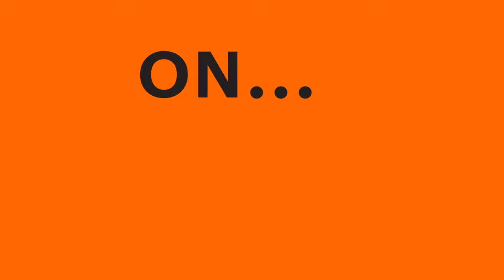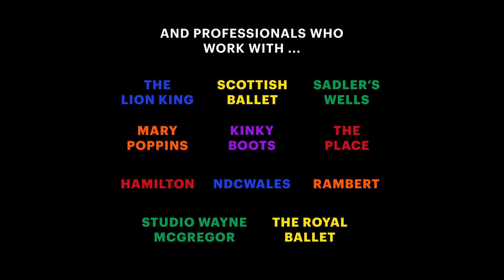U Dance Digital 2020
Welcome to U.Dance Digital 2020, the UK's national youth dance festival - online!

Take part in each session for free, including
Daily Warm ups,
Dance Masterclasses*,
Careers Chats*,
Industry Spotlight Q&A*
or Watch Parties.
*pre-registration required

Learn from the best in the industry across the U.Dance Digital weekend 17- 19 July. Whether you're interested in dance on or off stage, no matter what your dance style or ability, there's something for everyone!
Participants must be aged 11-19, or up to 25 with a disability, or be a teacher, group leader, or guardian/carer.